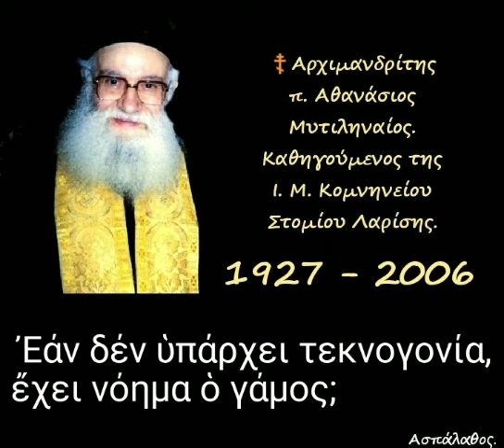Ἐάν δέν ὑπάρχει τεκνογονία, ἔχει νόημα ὁ γάμος;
► Ομιλία:🔹62'

 Ἐάν ὁ σκοπός τοῦ γάμου εἶναι ἡ τεκνογονία, τότε, ἄν δέν ὑπάρχει τεκνογονία, δέν ἔχει νόημα ὁ γάμος;

►Όλες οι ομιλίες της Κατηγορίας :
" Ἀπαντήσεις ἀποριῶν (Κατηχήσεων Ἀνδρῶν – Γυναικῶν) " εδώ ⬇️